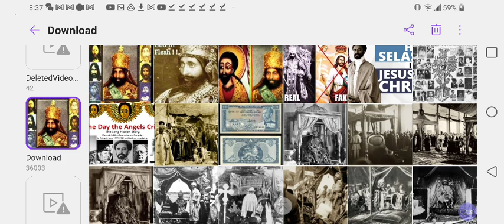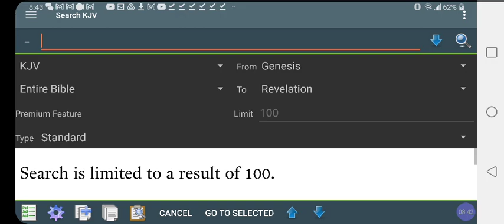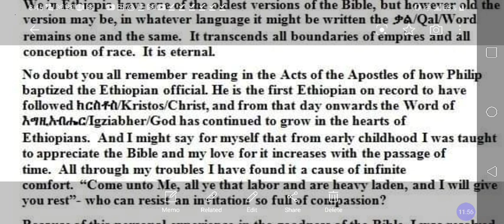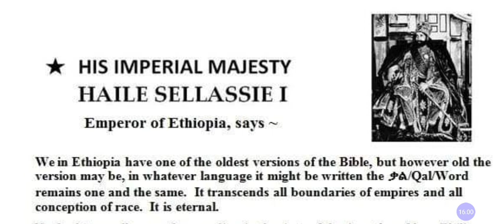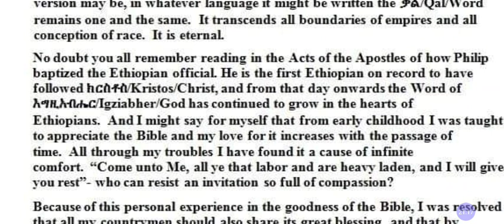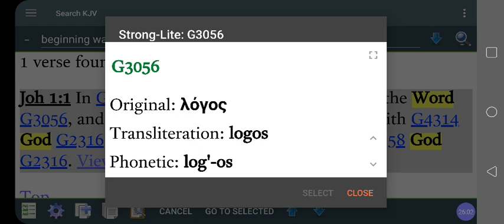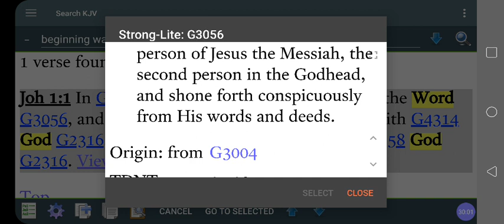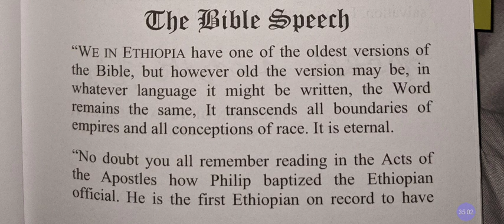Hey RASTA‼️SELASSIE Says The WORD = JESUS CHRIST‼️NOT Versions Or Translations‼️@RastafariIsraelites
Facebook.com/EthiopianWorldNET
Twitter.com/rastafariground
Twitter.com/lojsociety

Category

Nonprofits & Activism

License

(reuse allowed)